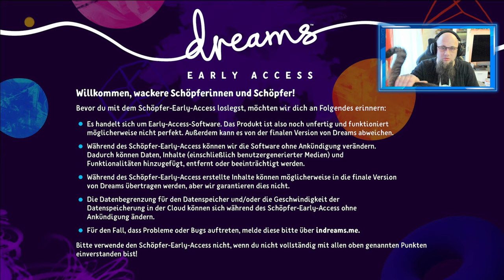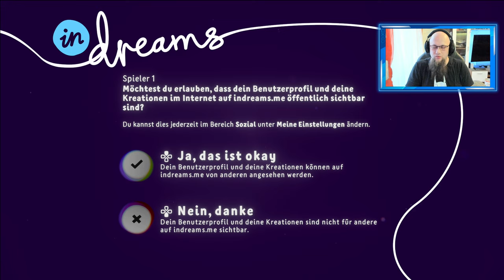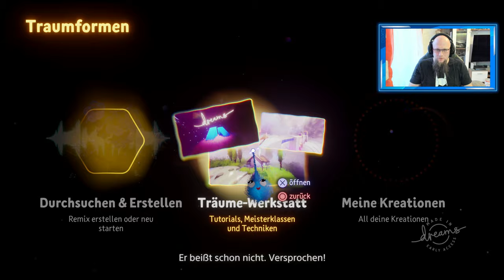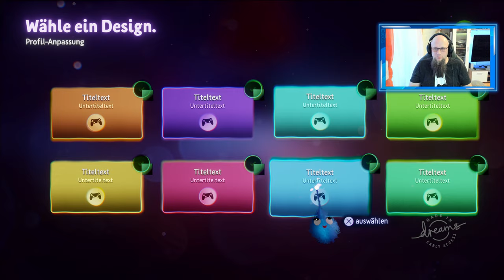Angezockt | Dreams Early Access [4K] [PS4 Pro]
Kaufen: PSN: momentan nicht mehr verfügbar
👍🖖🤟Mein Equipment👍🖖🤟
Ihr habt Bock mit mir zu zocken oder zu texten? Kein Problem:
PSN: odin_ase
Steam: odin_ase